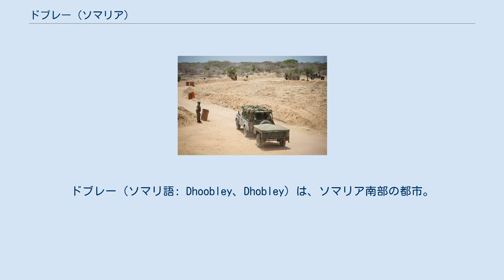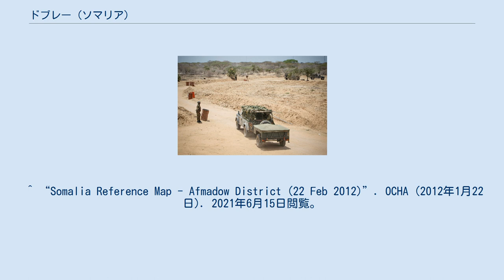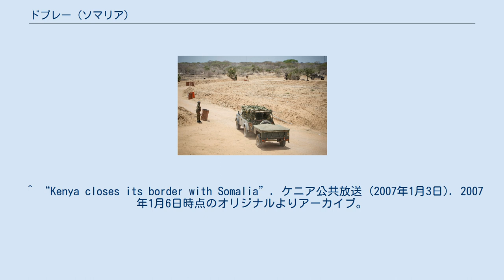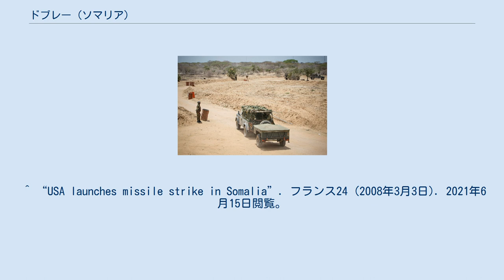ドブレー (ソマリア)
ドブレー（ソマリ語: Dhoobley、Dhobley）は、ソマリア南部の都市。
ジュバランド自治国の下部ジュバ地域アフマドゥ地区の管轄にある。
下部ジュバ地域の中心地キスマヨからは220キロメートル離れた内陸の都市で、ケニアとの国境にほど近い。
 ソマリア内戦勃発後は難民がケニアへ入国するための経由地となっているが、イスラム武装組織の流入を恐れたケニア政府によって2007年1月に国境は封鎖された。
2008年3月2日、アメリカ軍はイスラム武装組織を標的とした空爆を実施した（ドブレー空爆）。
2011年10月、イスラム武装組織のアル・シャバブの掃討のためケニア軍が侵攻（ケニア軍のソマリア侵攻）。
2012年7月、ソマリア軍およびケニア軍、ラスカンボニ軍など現地勢力が共同でアル・シャバブに誘拐された労働者らを救出した。
 ^ “Somalia Reference Map - Afmadow District (22 Feb 2012)”. OCHA (2012年1月22日). 2021年6月15日閲覧。
 ^ “Kenya closes its border with Somalia”. ケニア公共放送 (2007年1月3日). 2007年1月6日時点のオリジナルよりアーカイブ。
2021年6月15日閲覧。
 ^ “USA launches missile strike in Somalia”. フランス24 (2008年3月3日). 2021年6月15日閲覧。
 ^ “Kenya-Somalia operation succeeds in releasing kidnapped aid workers”. middle east online.com (2012年7月2日). 2016年3月4日時点のオリジナルよりアーカイブ。
2021年6月15日閲覧。